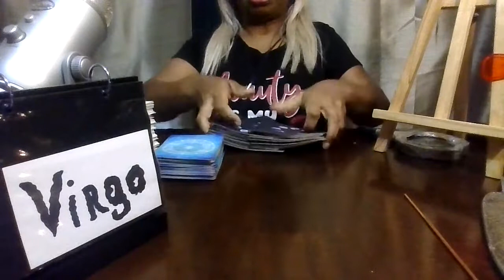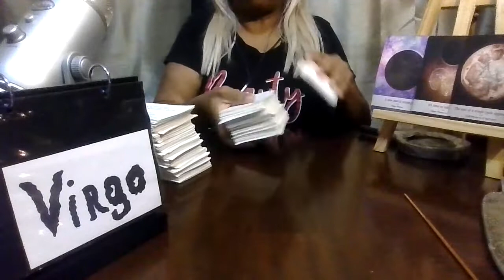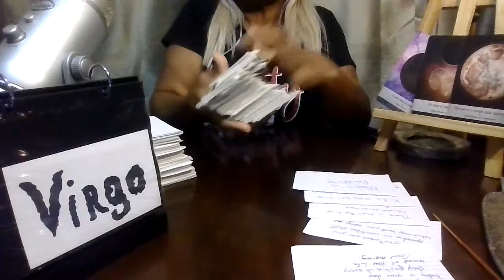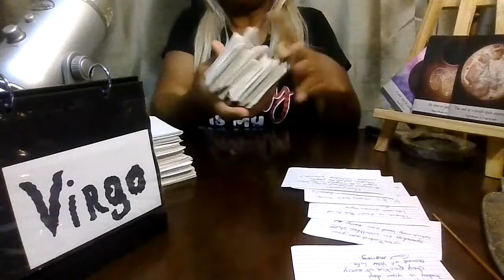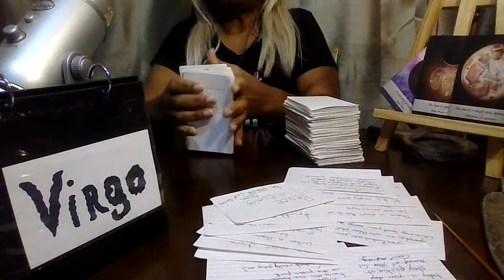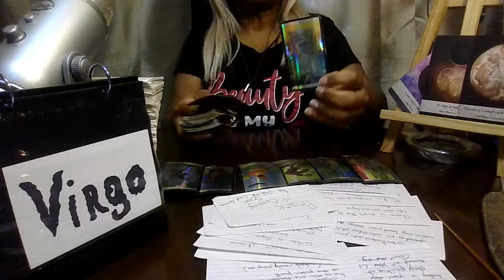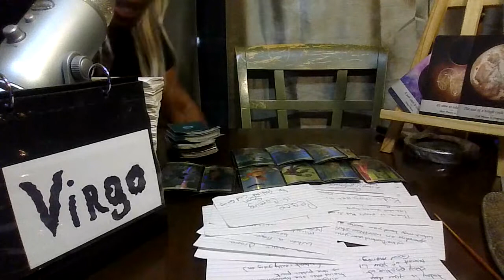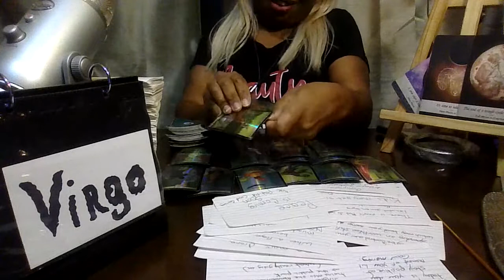Virgo next 72 hours/Oct-19-22-2022--sending love & light,be safe--no disrespect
A new start  is coming!